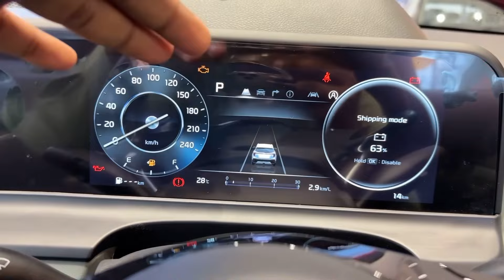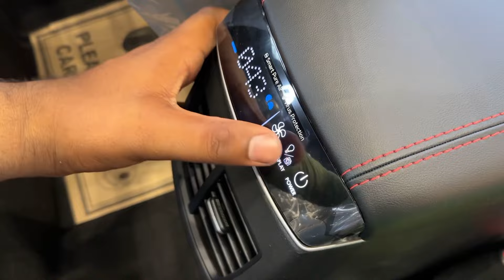NEW SELTOS XLINE 2024 | NEW KIA SELTOS XLINE TOP MODEL 2024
Kia Seltos X-Line Diesel AT Prices: The price of the Kia Seltos X-Line Diesel AT in New Delhi is Rs 20.30 Lakh (Ex-showroom).
Kia Seltos X-Line Diesel AT mileage : It returns a certified mileage of 19.1 kmpl.
Kia Seltos X-Line Diesel AT Colours: This variant is available in 9 colours: Sparkling Silver, Imperial Blue, Intense Red, Gravity Gray, Glacier White Pearl, Aurora Black Pearl, Intense Red With Aurora Black Pearl, Glacier White Pearl With Aurora Black Pearl and Pewter Olive.
Kia Seltos X-Line Diesel AT Engine and Transmission: It is powered by a 1493 cc engine which is available with a Automatic transmission. The 1493 cc engine puts out 114.41bhp@4000rpm of power and 250Nm@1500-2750rpm of torque.
Kia Seltos X-Line Diesel AT vs similarly priced variants of competitors: In this price range, you may also consider Hyundai Creta SX Opt Knight Diesel AT, which is priced at Rs.19.20 Lakh. Kia Sonet X-line Diesel AT, which is priced at Rs.15.69 Lakh and Toyota Urban Cruiser Hyryder V HYBRID, which is priced at Rs.20.19 Lakh.

seltos x line 2024, seltos x line 2024 india, kia seltos 2024 x line, kia seltos x line 2024 india, kia seltos 2024 x line canada